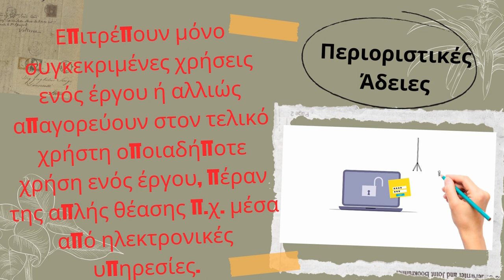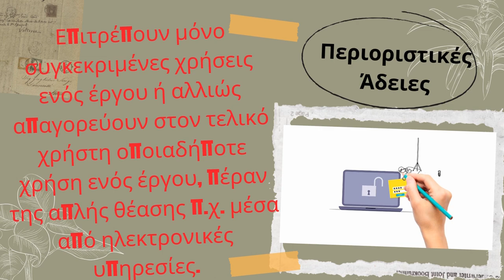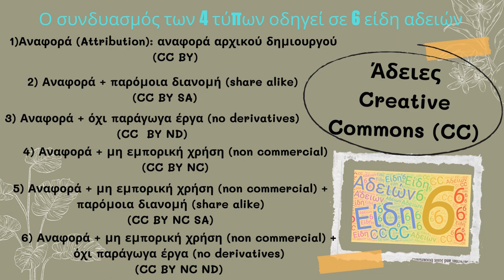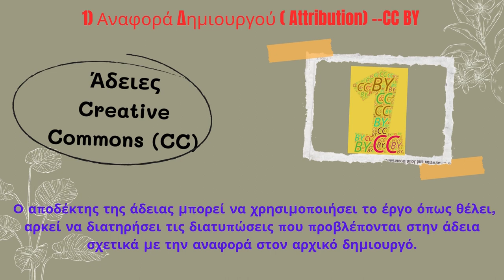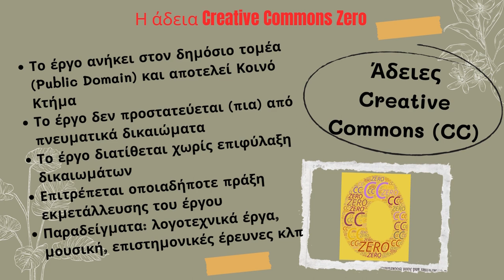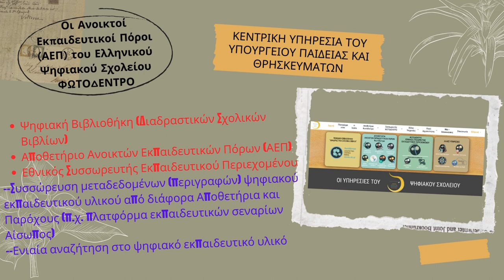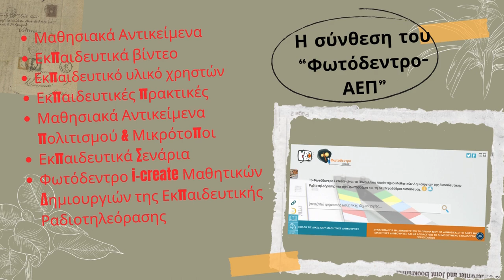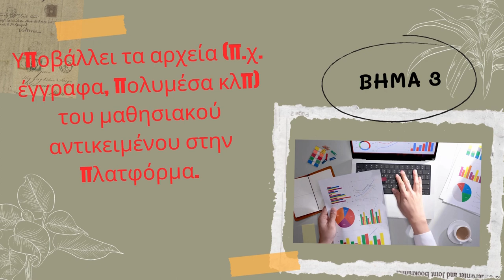ΠΝΕΥΜΑΤΙΚΑ ΔΙΚΑΙΩΜΑΤΑ - ΟΔΗΓΟΣ ΑΔΕΙΩΝ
Εργασία στο πλαίσιο της επιμόρφωσης στις Τεχνολογίες της Πληροφορίας και των Επικοινωνιών (ΤΠΕ)
Επίπεδο Β1
Συστάδα Ξένων Γλωσσών
Μάιος 2024